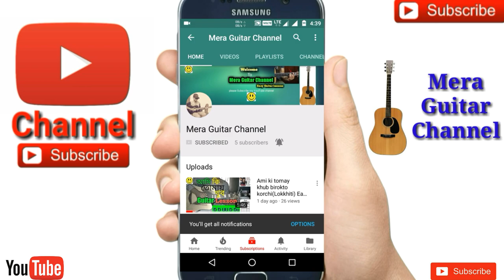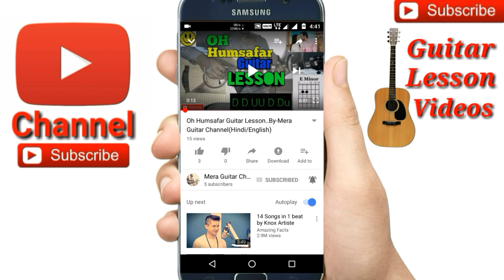Dil Meri Na Sune ||atif aslam|| Genius-Easy Guitar Chords/Lessons/Tutorial/Guitar Cover..By-Merajul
Dil Meri Na Sune ||atif aslam|| Genius cover by Merajul
Dil meri na sune 4 chords used
Chords-A,E,F#min,D
Str-D DU U DU
Song-Dil Meri Na Sume
Movie-Genius
Singer-Atif Aslam
Dil Meri Na Sune song perfect for guitar
So easy song for beginners
My guitar...
My ukulele...
Guitar tuner...
Guitar bag...
Buy this link
My microphone..